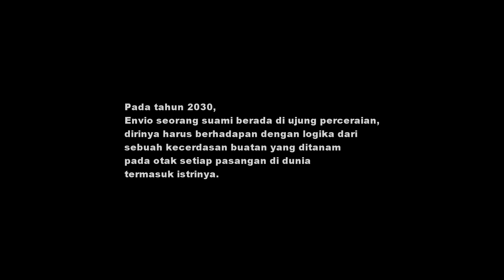ASMR Cowok: Menghipnotis Istri (Exclusive Content)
Pastikan kalian mengaktifkan lonceng notifikasi agar tidak ketinggalan video terbaru!

Exclusive content terbaru dengan judul Menghipnotis Istri. Durasi 52 menit, ini bukan sekadar cerita biasa. Ceritanya di tahun 2030, karakter Envio harus berhadapan dengan logika dan pikiran dari istrinya yang ia hipnotis guna menjaga keseimbangan dalam hubungan mereka.

Jika kalian ingin mensupport channel ini dan membantu saya untuk dapat berkreasi lebih: